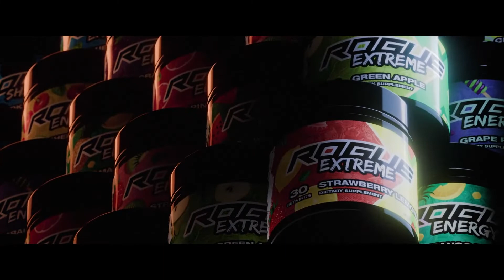Sex Room - Nite Warrior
Just an original song